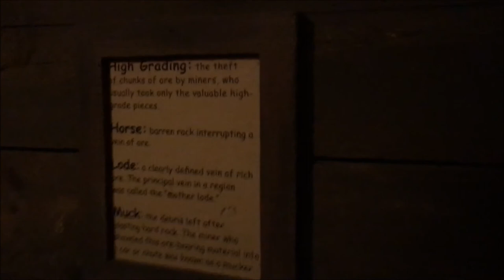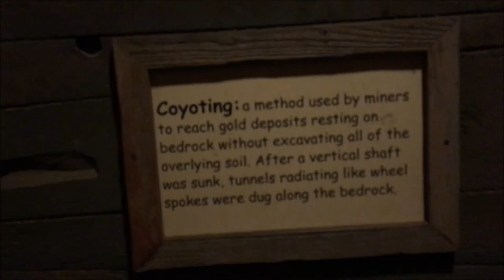Silver Dollar City Thunderation On-Ride (No Copyright)